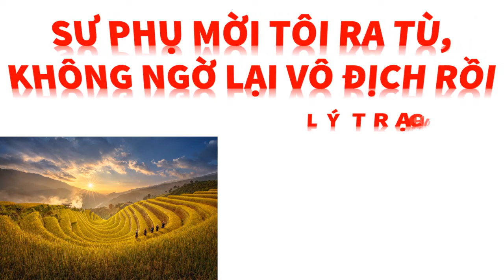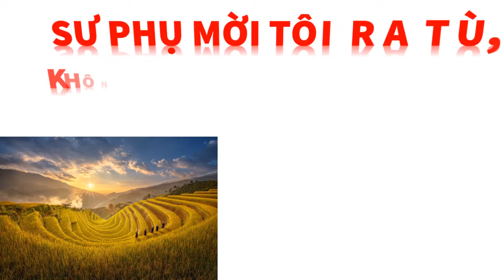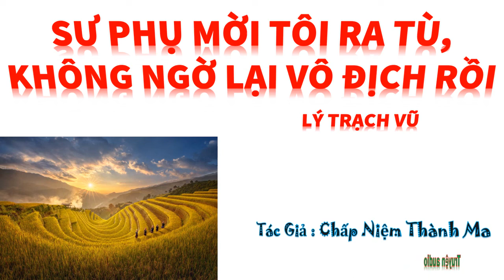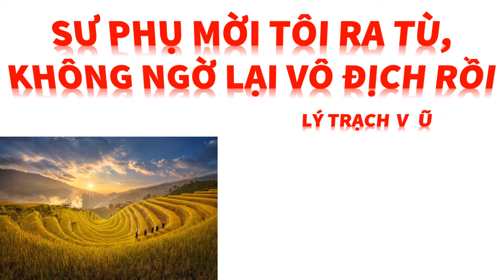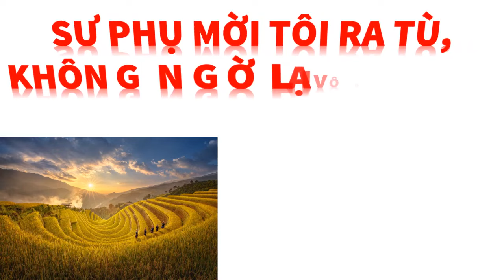Tập 3 - SƯ PHỤ MỜI TÔI RA TÙ, KHÔNG NGỜ LẠI VÔ ĐỊCH RỒI - LÝ TRẠCH VŨ, Tác giả: Chấp Niệm Thành Ma.